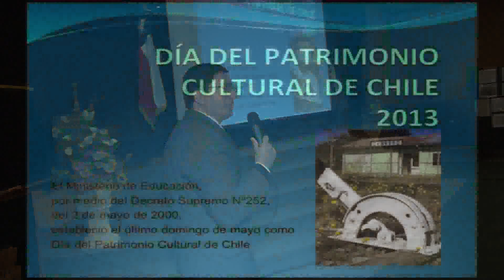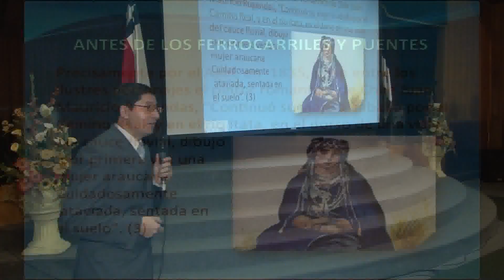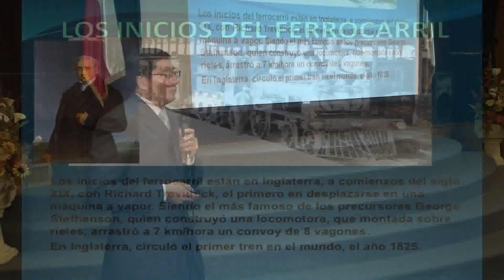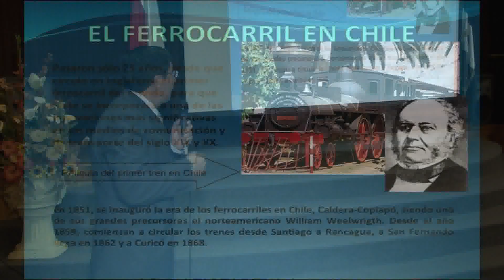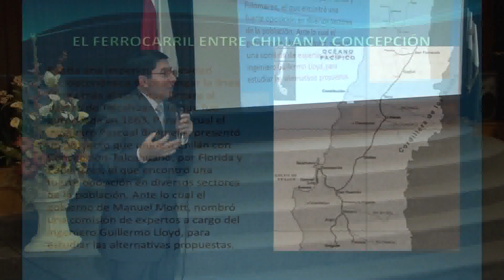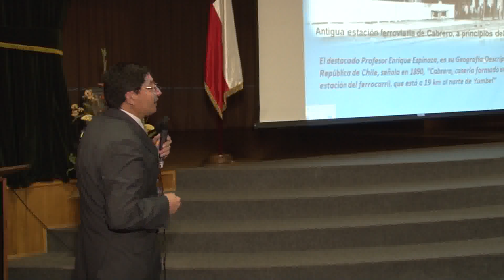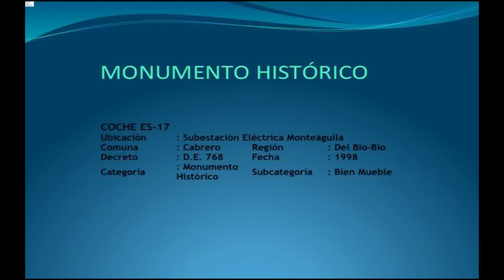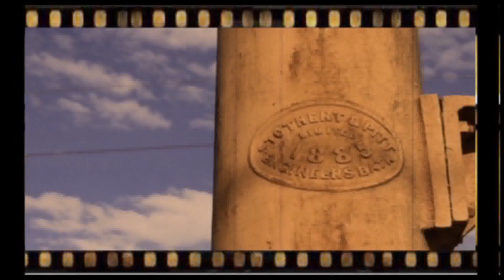PATRIMONIO CHARLA PROFESOR DE HISTORIA TITO FIGUEROA 2013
CHARLA PROFESOR DE HISTORIA TITO FIGUEROA  2013